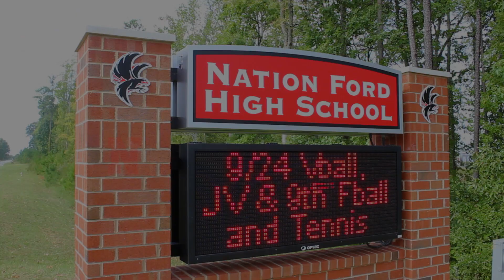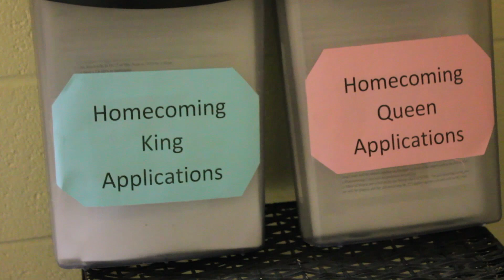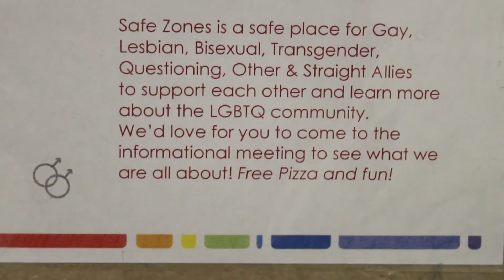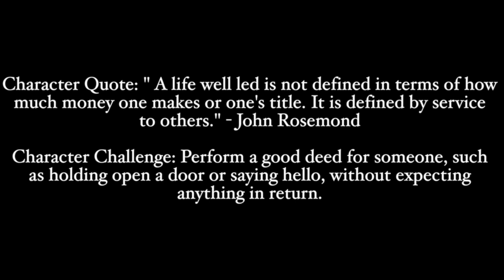The NAFO News - Episode Four - September 25, 2015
The NAFO News is the official news broadcast of Nation Ford High School.